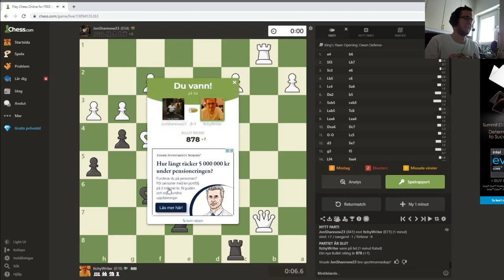Chess - Don't do eet